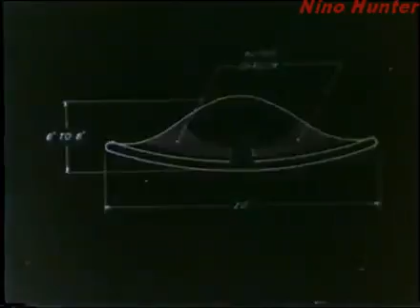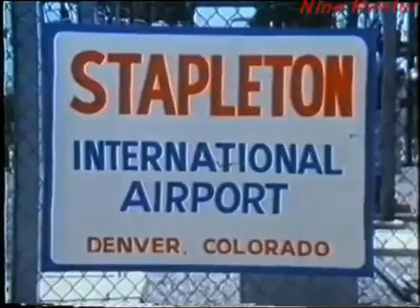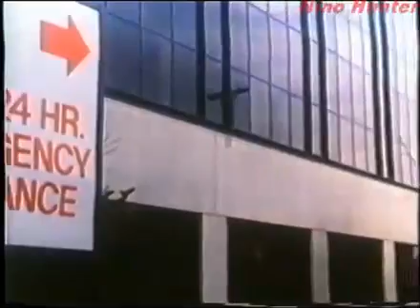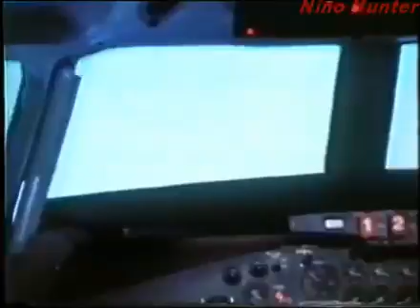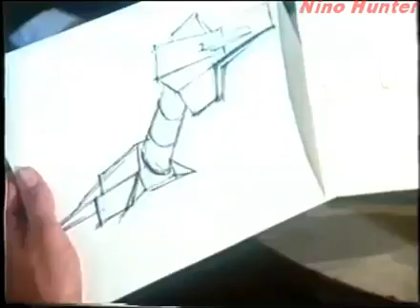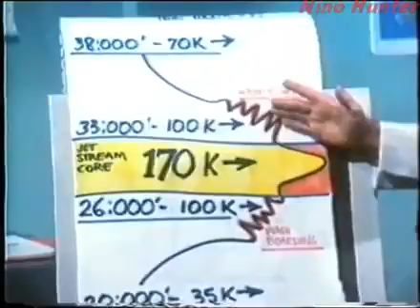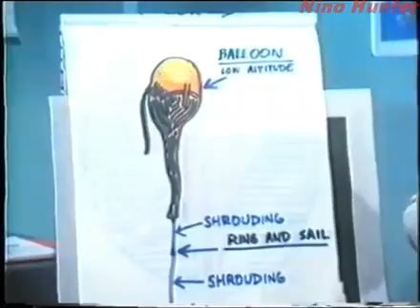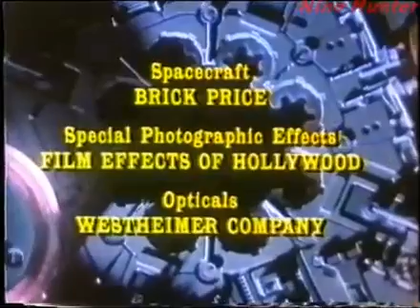Project UFO 05 Il Boomerang